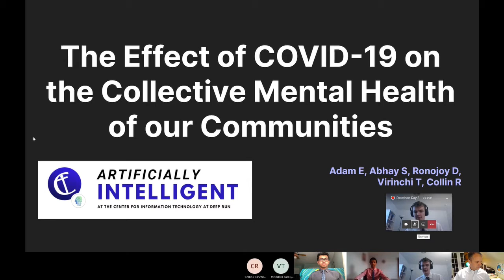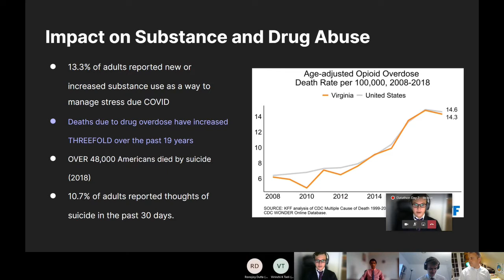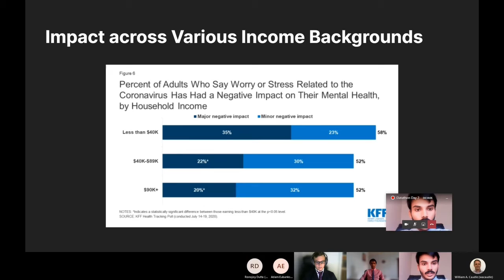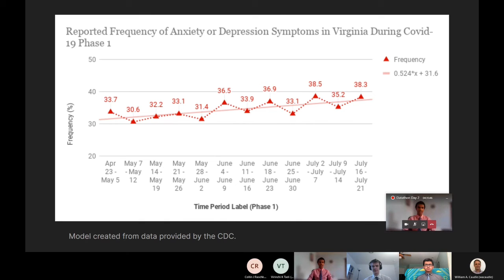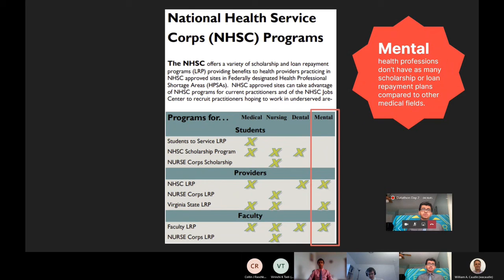Virginia Datathon 2020: Team #12 Deep Run High School (Honorable Mention)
Honorable Mention: Team #12 Deep Run High School

The theme for the 2020 Virginia Datathon is Communities and COVID-19. The COVID-19 pandemic delivered unique and unprecedented challenges for many. The impact of the crisis continues to be felt across communities in different ways and has affected employment, education, health, business, and more. This far-reaching theme serves to explore the multi-faceted effect of COVID-19 and contrasting community experiences along with what solutions can mitigate the impact of another crisis and ultimately aid Virginia's recovery.

The 2020 Virginia Datathon was held on Oct. 1-2, 2020. Over 130 participants across 28 teams competed to build the best solution around the Communities and COVID-19 theme. These team presentations aired live on October 2 from 2:00 - 5:00 p.m. and the winners were announced.
Judges: Vida Williams, David Der, Chandra Briggman